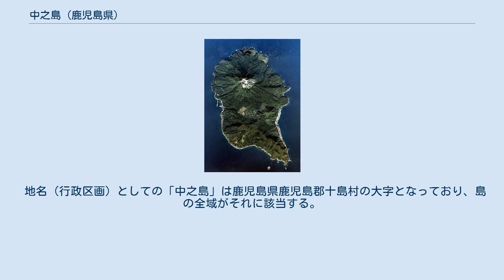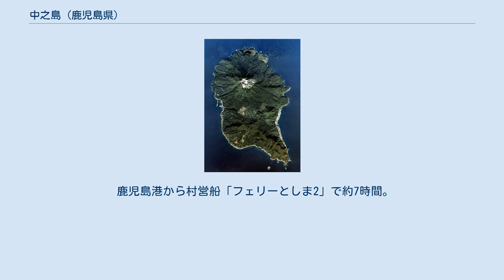中之島 (鹿児島県)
中之島 (鹿児島県)の位置 中之島（なかのしま）は、吐噶喇（トカラ）列島に所属する島である。
面積は34.47km2。
周囲30km、最高点は御岳（吐噶喇富士）の979m。
 島名は七島の中ほどにある島であるということに由来している。
 地名（行政区画）としての「中之島」は鹿児島県鹿児島郡十島村の大字となっており、島の全域がそれに該当する。
 中之島の空中写真。
 2009年11月26日撮影の37枚を合成作成。
 国土交通省 国土地理院 地図・空中写真閲覧サービスの空中写真を基に作成 十島村で最も人口が多く、1956年までは村役場の所在地であった。
村役場が村外の鹿児島市に移転した後も2008年までは支所が置かれ、駐在所や民俗資料館・天文台などの施設が集まる実質的な村の中心地である。
 浜辺・海礁上の小岩、無名の岩を除く。
 中之島という地名は江戸期より見え、薩摩国川辺郡のうちであった。
薩摩藩直轄地で郷には属さず、薩摩藩の船奉行の支配下に置かれていた。
 口之島や宝島と同様に津口番所、異国船番所、異国船遠見番所が併置されており、鹿児島城下より派遣された在番と横目が常駐していた。
中之島の在番は中之島の他に諏訪之瀬島、悪石島を管轄しており、在番の指示を受けた郡司が島政に当たったとされる。
「薩藩政要録」及び「要用集」によると、所惣高82石余とある。
 1896年（明治29年）に川辺郡から大島郡に移管された。
 1908年（明治41年）に島嶼町村制が施行され、吐噶喇列島及び現在の三島村の区域より十島村（じっとうそん）が成立し、中之島は十島村の大字「中之島」となった。
 第二次世界大戦終了後の1946年（昭和21年）に口之島以南の吐噶喇列島はアメリカ合衆国臨時北部南西諸島政庁の施政下となった。
1952年（昭和27年）に吐噶喇列島が本土復帰するのに伴い、十島（としま）村が発足し、十島村の大字となった。
 1976年9月12日、台風17号による暴風雨のため民家10戸が全壊、93戸が半壊。
 2020年11月、中之島産のグアバなどからミカンコミバエの幼虫が見つかり、農林水産省は生産者らに柑橘類の島外移動自粛を要請した。
このため出荷間近だったスイートスプリングやポンカンなどは、廃棄処分を余儀なくされた。
 温泉（公衆浴場）が数か所存在する。
西海岸沿いに設けられた東区温泉、西区温泉は、ともに乳白色のミョウバン・硫黄・塩分を含んだ天然温泉である。
泉質：硫黄泉、効能：神経痛・筋肉痛・痔疾・冷え性という。
 島内を周回する道路は多数存在するものの未舗装の箇所が多い。
島内は琉球寒山竹の生育が著しく、これらの未舗装の道の中には通行不可能になったものも少なくない。
 十島村の他の島と比べると大きな島だがバス・タクシーは存在しない為、民宿にて車をレンタルするかフェリーで持ち込まないと島内での活動が制限される。
 島内には下記の1店舗しか存在しない。
 携帯電話はNTTドコモのみ利用可能である。
十島村開発総合センターに公衆電話がある。
 近年、限定的ではあるがSoftBankも通じるようになった。
 鹿児島港から村営船「フェリーとしま2」で約7時間。